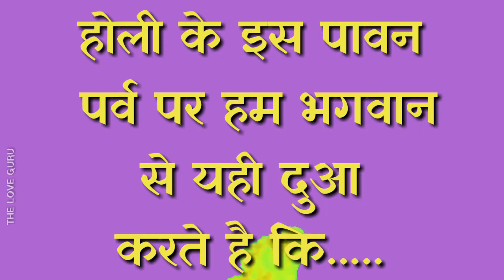Holi whatsapp status 2019 | colourful Holi whatsapp status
NEW STATUS